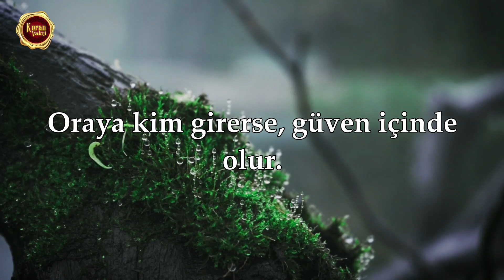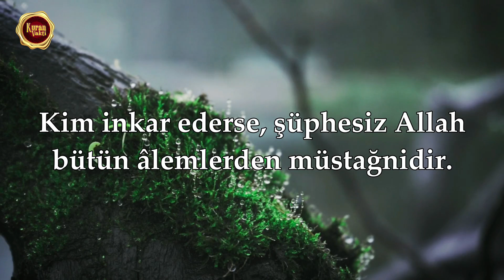Onda apaçık deliller, Makam-ı İbrahim vardır. Ali İmran Suresi - Abdulaziz Al Asiri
✅Abdulaziz Al Asiri, Ali İmran Suresi 96-07

⚜️Kuran Vakti⚜️